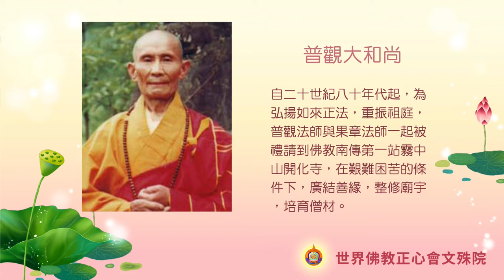世界佛教正心會Youtube頻道 | 普觀大和尚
普觀大和尚，南無第三世多杰羌佛的親傳弟子，中國著名高僧，為峨嵋山第十三代祖師。自二十世紀八十年代起，為弘揚如來正法，重振祖庭，普觀法師與果章法師一起被禮請到佛教南傳第一站霧中山開化寺，在艱難困苦的條件下，廣結善緣，整修廟宇，培育僧材。1998年，法師功行圓滿，生死自由而圓寂坐化，至今肉身不壞盤坐塔中。